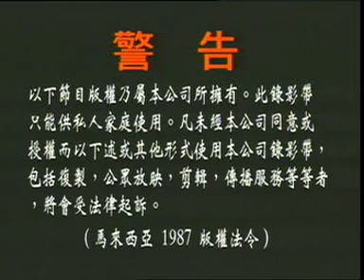Opening to Shi Ji Chuan Tong CNY Album (世纪 ● 传统贺岁精选) 2000 Malaysian VCD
"Shi Ji Chuan Tong CNY Album" is for Chinese New Year Album in Dragon Year of Malaysian VCD. So Genting Highlights is waiting for on celebration Chinese New Year song. Everyone, are you ready to listening for Chinese New Year?

1.Warning Screen (English & Chinese)
2.HVD Entertainment Sdn. Bhd. Logo
3.Supreme Production Sdn. Bhd. Logo
4.Opening Title Card